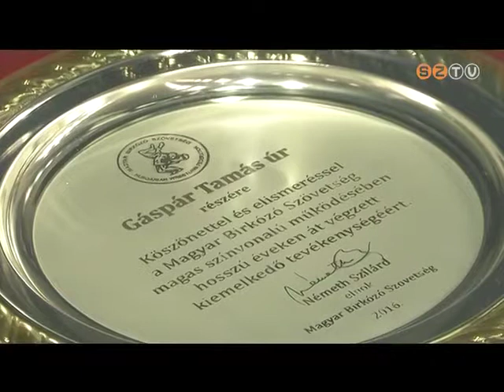Aréna - 2017. március 27.